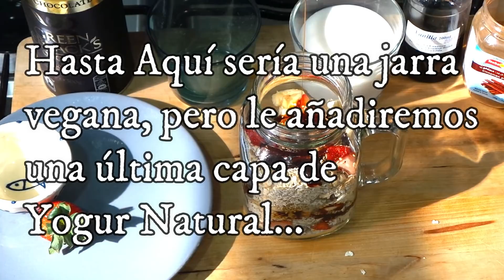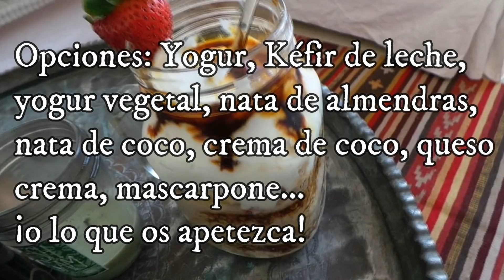OVERNIGHT OATS (AVENA REPOSADA TODA LA NOCHE) ¡EXCELENTE DESAYUNO!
Hola Amig@s!, Ayer estuvimos de Reto a través de instagram, por si queréis seguirnos por allí la cuenta es luwakchannel
EL reto era estar un día a base de manzana orgánica y agua, manzanilla o té desteinado...24h tomando 2Kg de manzana en total...
En esta cura son dos días pero para facilitarlo lo hemos reducido a uno.
La cuestión es que esta mañana hemos roto el ayuno de un día con estos deliciosisisiisisisismos OVERNIGHT OATS. o, lo que es lo mismo, AVENA REMOJADA O REPOSADA DEJADA LA NOCHE ANTERIOR...
Os dejamos la idea y esperamos que la disfrutéis tanto como nosotras.
Un Abrazo Enorme desde LUWAK CHANNEL